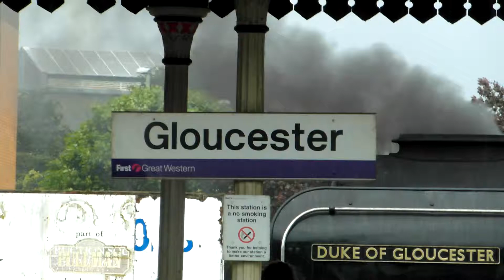Duke Of Gloucester at Gloucester 16/06/2012